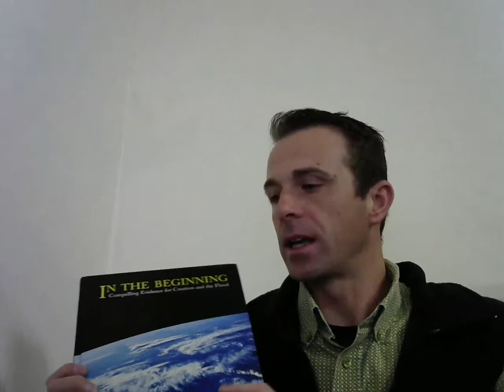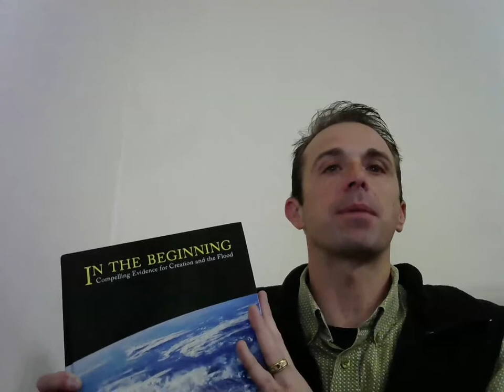In The Beginning By Walt Brown Review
In the beginning by Walt Brown
5 Reasons why I like this book:

1. Breaks down the origin of the Grand Canyon.
2. Explains layered fossils with the great flood.
3. Refutes and explains evolution in compliance with modern science.
4. How asteroids and meteoroids are formed.
5. Excellent for teenagers to go through before they become confused.

In this expanded 8th edition, evidence that revolutionizes our understanding of origins is carefully explained. Part I discusses, in quick overview, 131 categories of evidence from biology, astronomy, earth science, and the physical sciences. Part II describes the hydroplate theory, developed during 35 years of study and research by Walt Brown. This theory explains a catastrophic event in Earth's history and solves a host of recognized problems. Some chapters in Part II deal with: the origin of the Grand Canyon, evidence that shows comets, asteroids, and meteroids came from Earth. the sudden freezing and burial of the frozen mammoths, if there was a global flood, where the water came from and where it went, and how mountain ranges, volcanoes, submarine canyons, ocean trenches, and coal and oil deposits were formed. Thirty-seven other frequently asked questions fill a fascinating Part III of Brown's book. A few of those questions are: Is global warming occurring? If so, what causes it? Have scientific tools detected genetic traces of Adam and Eve within us? How accurate is radiocarbon dating? What about the dinosaurs? What hydroplate theory predictions have been confirmed? Is evolution compatible with the Bible?